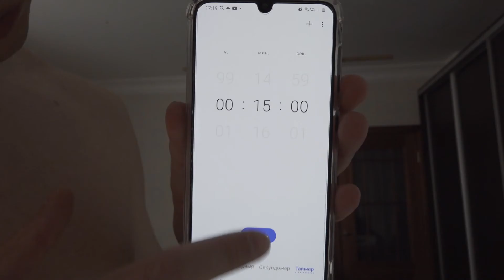Как накачать предплечья и усилить хват | Накачка для бойца. Влог 40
Концепция и трейлер канала созданы с помощью нейромаркетинговой компании Эмоционикс, которая сканирует микровыражения лица

Tritan - Hollow Life (feat. Ratfoot)
Hamurz Ovalhead X Jimmy Wit An H - Light it Up